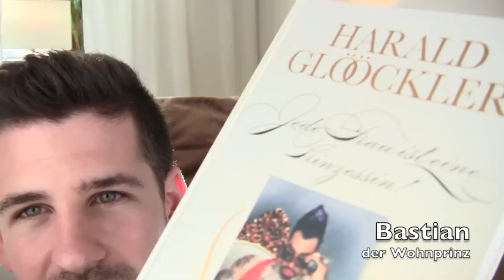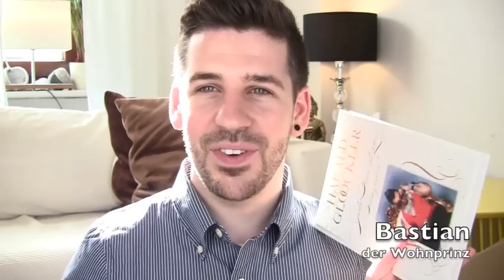Pompöös Frühstücken mit Harald Glööckler Porzellan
Hey, in diesem Video spreche ich über Harald Glööckler, sein Porzelan, die Serie Glööckler Glanz und Gloria und über weitere Themen die ihn betreffen.

Liebe Grüße, Bastian

Das Porzellan von Harald Glööckler bekommt ihr bei Seitmann Weiden.

Liebe Grüße, euer Wohnprinz Bastian

Media/Anfragen an wohnprinz(at)gmx.de

Post

Wohnprinz
Postfach 1546
23504 Lübeck

TAGS: Bastian der Wohnprinz Wohnen Leben Dekorieren Wohnblog Wohn-Blog Wohn Blog Blogger Einrichtungs Blog Einrichtungsblog Wohnidee Wohnideen Deko Tipps Tricks Harald "Harald Glööckler" Glööckler Glöckler Pompöös Pompös Seltmann Weiden Porzellan Rondo Teller Tasse Untertasse Frühstück Service Edel Krone Ornamente Schnörkel Schwarz weiß Gold Glööckler Glanz und Gloria Vox Dokusoap Show Jede Frau ist eine Prinzessin Buch Award